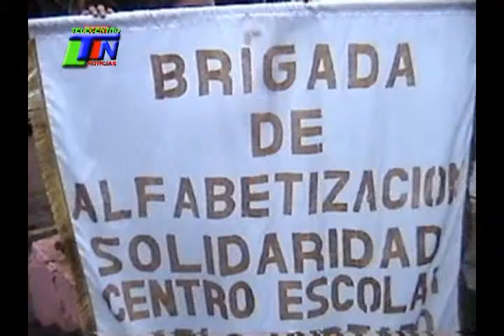CELEBRAN EN JUIGALPA ANIVERSARIO DE LA ALFABETIZACION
ESTUDIANTES , MAESTROS Y ALFABETIZADORES EN LOS AÑOS 80 CELEBRARON EL 33ANIVERSARIO DE LA GRAN CRUZADA NACIONAL DE ALFABETIZACION